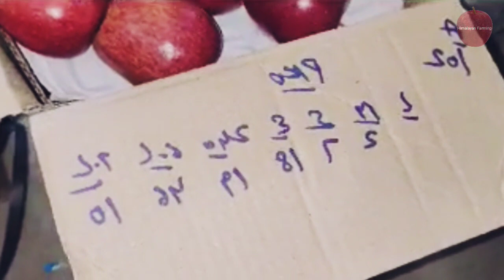सोलन मंडी में आज से की बोलियां | Apple Market in Solan Mandi | Himalayan Farming | Live Update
आज के इस विडियो में हम apple market के बारे में कुछ महत्वपूर्ण जानकारियां साझा कर रहे हैं।
*Cabrio Top
*Bayer Nativo
*Bayer Infinito (Protectant & Curative Fungicide)
*SAAF Plant Fungicide
*BAVISTIN (CARBENDAZIN 50% WP)
*Indofil M-45
*ROKO Thiophanate Methyl 70% WP
*ANTRACOL 500GMS(PROPINEB 70%)
*Neem Oil Organic Pesticide/Fungicide
*Trichoderma biofungicide
Fertilizer
NPK 19 19 19
NPK 12:61:00